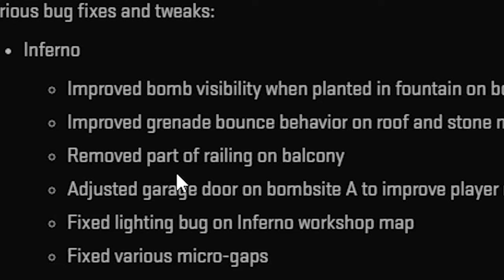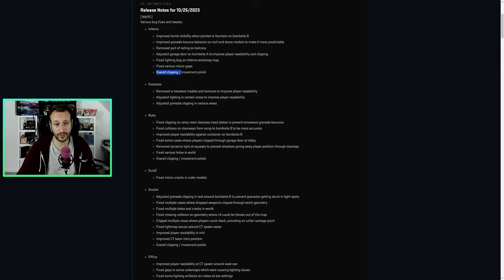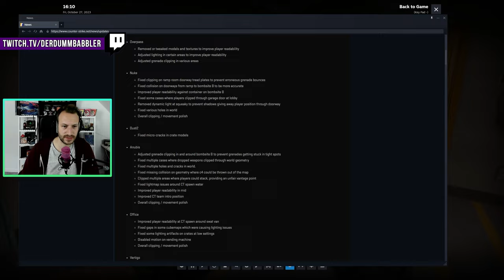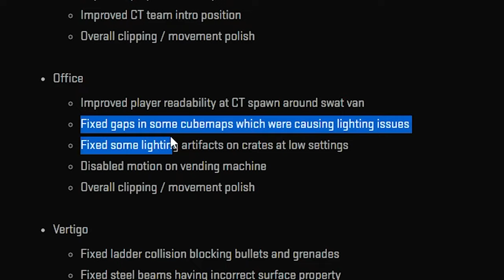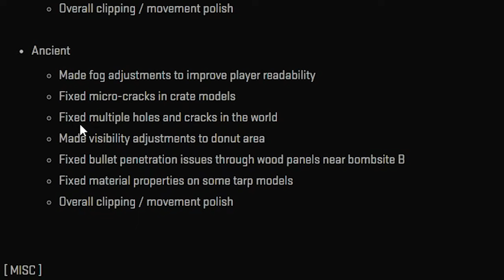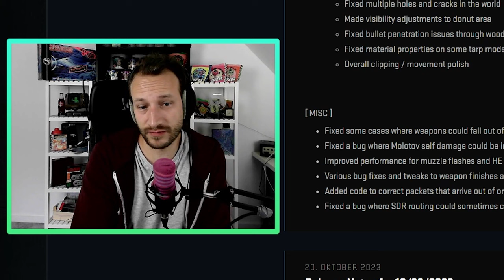Das NEUE CS2 Update knallt gut rein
Das neue CS2 Update enthält viele Verbesserungen/Veränderungen an den aktuellen Maps, darunter eine Änderung, die mir recht extrem vorkommt, ähnlich wie die Visibility Änderung damals auf Dust 2, T Spawn.

0:00 - 0:26 Intro
0:26 - 1:34 Inferno
1:34 - 1:45 Overpass
1:45 - 2:15 Nuke
2:15 - 2:20 Dust 2
2:20 - 2:54 Anubis
2:54 - 3:26 Office
3:26 - 3:37 Vertigo
3:37 - 3:53 Mirage
3:53 - 4:22 Ancient
4:22 MISC